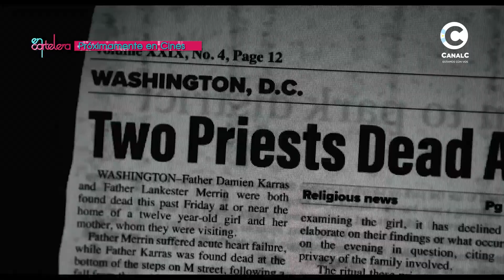En Cartelera: estrenos en cines